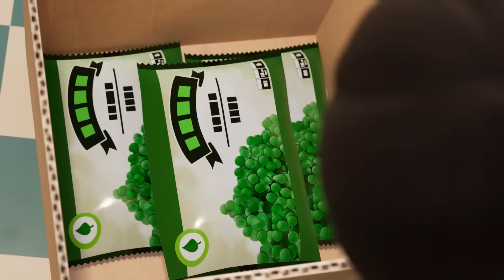Safety lessons! | Fireman Sam Official | Cartoons for Kids